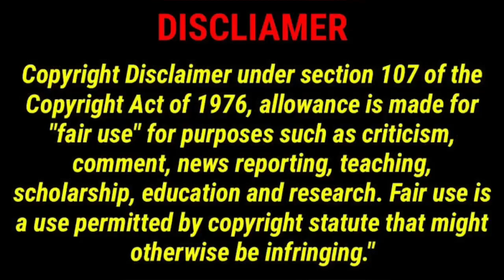Is Thuli Phongolo exaggerating 🤭